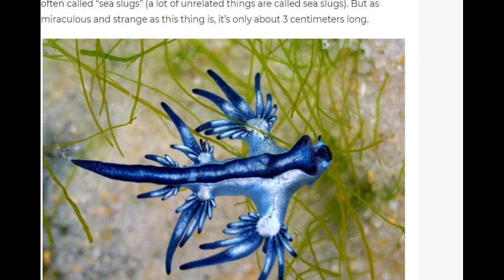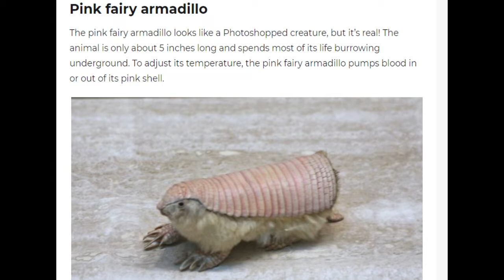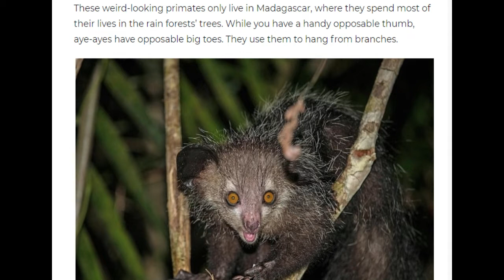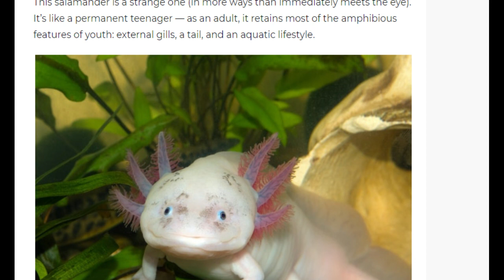10 Extinct Animals You Never Knew WERE Real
Once scary, bizarre and strange creatures roamed our earth. Here are some extinct animals you didn’t even know ever existed.

1. Greater sage-grouse

This weird-looking bird is a male sage-grouse. His chest is adorned with large air sacs, which he uses to attract females by making them produce odd popping sounds. The males congregate in groups across the shrubland of western North America called “leks,” calling to females.

2. Ocean sunfish

The magnificent Mola mola, or ocean sunfish, has the title of largest bony fish in the sea. It can weigh almost 5,000 pounds and grow to around 14 feet vertically and 10 feet horizontally. Up close, they kinda look like they’re made of Styrofoam.

3. Aye-aye

These weird-looking primates only live in Madagascar, where they spend most of their lives in the rain forests’ trees. While you have a handy opposable thumb, aye-ayes have opposable big toes. They use them to hang from branches.
Aye-ayes are often considered bad luck, so between habitat destruction and superstitious killings, they’re now endangered. But aye-ayes are just trying to eat bugs and coconuts, not bring tragedy to your family. They’re now protected from hunting by law, so that’s good news.

4. Japanese spider crab

These massive crustaceans can grow to around 12 feet across when they spread their long, spindly legs out. Unsurprisingly, they’re the largest species of crab on Earth. However, even large animals need to protect themselves from predators.
These giant spider crabs will sometimes put sponges and other animals on their shells to help themselves blend in with the seafloor. In Japan, these crabs are considered a delicacy. It’s forbidden to fish for them in the spring, when they’re reproducing. According to the Tennessee Aquarium, their Japanese name, “taka-ashi-gani,” translates to “tall legs crab.”

5. Pink fairy armadillo

The pink fairy armadillo looks like a Photoshopped creature, but it’s real! The animal is only about 5 inches long and spends most of its life burrowing underground. To adjust its temperature, the pink fairy armadillo pumps blood in or out of its pink shell.

6. Purple frog

This awkward lump of an animal is certainly a unique sort of frog. It’s got an itty-bitty face — earning it the additional name of “pig-nosed frog” —  and lives exclusively in India. Its tadpoles live on algae-covered rocks, using their sucker-like mouths.
The adults, however, live mostly underground. Local people eat the tadpoles and use the species in medicine. Some people turn the frog into an amulet and give it to children in an attempt to quell their fear of storms. Unfortunately, this use and deforestation have made the purple frog endangered

7. Blue dragon (Glaucus atlanticus)

This thing looks like it must be an alien. Actually, it’s a nudibranch, which are often called “sea slugs” (a lot of unrelated things are called sea slugs). But as miraculous and strange as this thing is, it’s only about 3 centimeters long.

The blue dragon keeps an air bubble in its stomach in order to float. And while they’re just floating around, these critters nibble on the horribly venomous Portuguese man-of-war. That may sound unwise, but the blue dragon actually steals the man-of-wars’ stingers and puts them in its own appendages to ward off predators!

8. JerBoa

You’ve probably never seen or heard of Jerboas because they’re mostly found throughout Arabia, Northern Africa, and Asia. They live in the scolding hot desert where they run around as fast as 15 miles per hour.
This little guy looks much like a mouse or a rat, but it’s actually equipped with large eyes and ears meant for nocturnal activity. The most bizarre part about the Jerboa that clearly separates it from common rodents is its hind feet with central bones for speed and leaping.

9. Pinky the albino dolphin of Lake Calcasieu
Swimming in the brackish Lake Calcasieu of Louisiana, Pinky the albino dolphin surprised onlookers with its abnormally pink skin. Pinky looks like just another fake internet animal or perhaps a tall tale from summer camp, but the dolphin has been living in the area for at least eight years.

10. Axolotl

This salamander is a strange one (in more ways than immediately meets the eye). It’s like a permanent teenager — as an adult, it retains most of the amphibious features of youth: external gills, a tail, and an aquatic lifestyle.
However, if you inject an axolotl with other salamander hormones, it turns into something like a normal salamander. While the axolotl is beloved by scientists for its ability to regenerate its limbs, that fancy trick hasn’t saved it from becoming critically endangered.